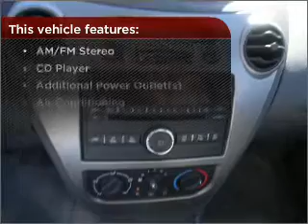2006 Saturn Ion in Waveland, MS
105 Hwy 90
Waveland, MS 39576
2006 Saturn Ion
4-Speed A/T
Mileage:150920